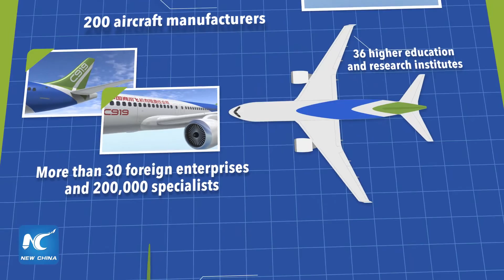C919, first domestically-produced large passenger aircraft of China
Chinese aviation is ready to make history accomplishing its first domestically-produced large passenger aircraft C919.
This airplane will have 158 seats and a standard range of 4,075 kilometers. According to the Commercial Aircraft Corporation of China (COMAC), the C919 plane is expected to compete with the updated Airbus 320 and Boeing's new-generation 737.
Two hundred aircraft manufacturers, 36 higher education and research institutes, more than 30 foreign enterprises and 200,000 specialistswork on this project. COMACs’ president, Jin Zhuanglong, highlighted that the C919 airplane will have 102 new technologic applications and materials.
Chinese Premier Li Keqiang encouraged the civil aircraft industry to work harder to strengthen China's capacity in high-end equipment manufacturing and make it a real manufacturing power.
China is the biggest civil aviation market in the world with more than 10 million passengers crossing its airports every year. Nowadays, the Chinese air fleet has more than 3,000 airplanes. In three years, it’s expected that the aircraft C919 will have an important place in national and international aviation markets.